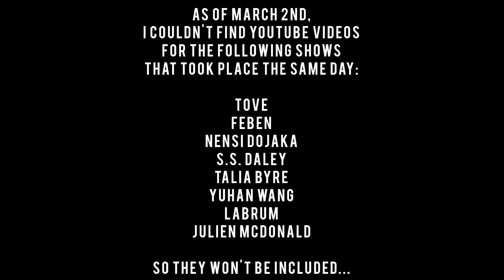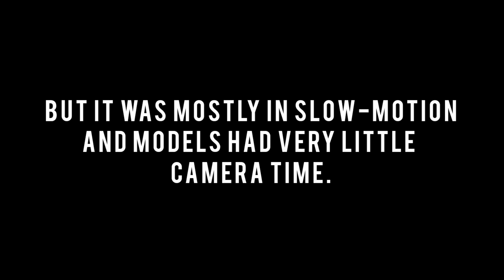Best Catwalkers of London Fashion Week F/W 2023 DAY 3 | ModelsFacts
It should be noted that the clothes, accessories and shoes that the model wears affect both positively and negatively when walking, and more importantly, the instructions of the show producer/creative directors about the 'attitude' to have down the runway are what determine the final result.

It would mean a lot to me if you 'buy me a coffee' for $1, which would give you unlimited access to my posts on the same page (BuyMeACoffee,) especially my monthly reports ’This Month in Vogue.’